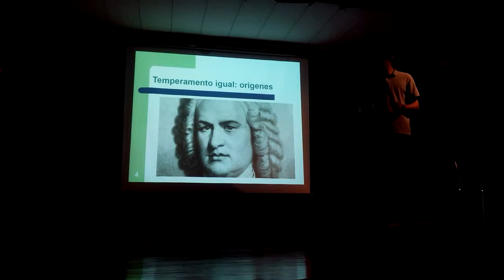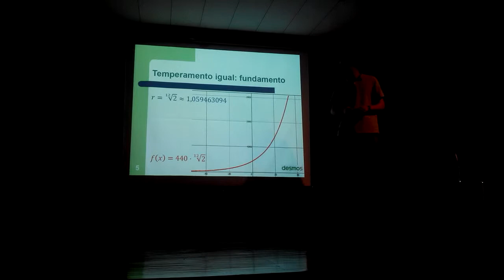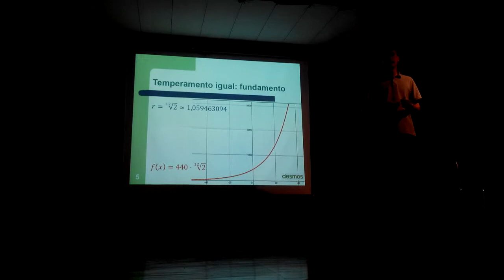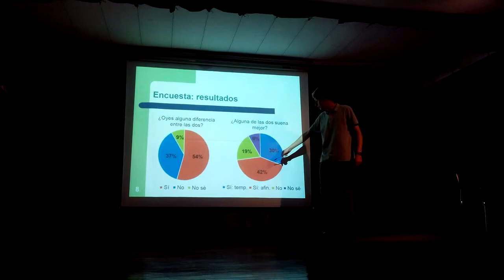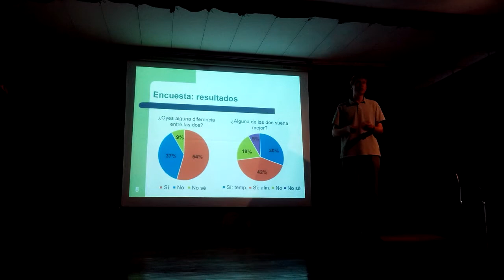Presentación: Heurística de la afinación musical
Presentación del trabajo de investigación de 1º de bachillerato de Bartłomiej Kokot, "Heurística de la afinación musical. Estudio psicoacústico y estadístico de la audición".